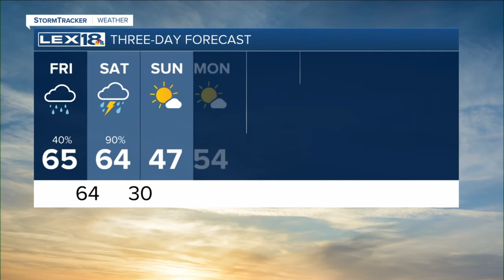Sunrise weather forecast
After a mostly cloudy and balmy Friday with a few showers around a squall line will race east ahead of a potent cold front overnight into Saturday morning.